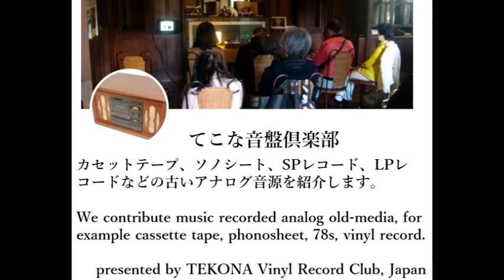【NHK-FM】プロコフィエフ バイオリン協奏曲第1番 塩川悠子 Violin Concerto No.1 - S. Prokofiev; SHIOKAWA Yuuko:vn, H. Iwaki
てこな音盤倶楽部は、千葉県市川市でレコード音楽会を多数開催しています。
YouTubeではカセットテープ、ソノシート、SPレコード、LPレコードなどのレトロな音源を紹介しています。

プロコフィエフ　バイオリン協奏曲第1番
塩川悠子
岩城宏之指揮　NHK交響楽団
1983年5月27日　ライプチッヒ・ゲバントハウス（ライブ録音）
音源　NHK FM放送からカセット録音　1983/12/25

Violin Concerto No.1 - S. Prokofiev
SHIOKAWA Yuuko - Violin
IWAKI Hiroyuki - conductor
NHK Symphony Orchestra

performance place; date - Gewandhauss, Leipzig; May 27, 1983
source - personal recording on cassette tape from NHK-FM radio broadcasting, Dec. 25, 1983

beginning time:
 - 第1楽章　The first movement 0:05
 - 第2楽章　The second movement 9:09
 - 第3楽章　The third movement 12:59